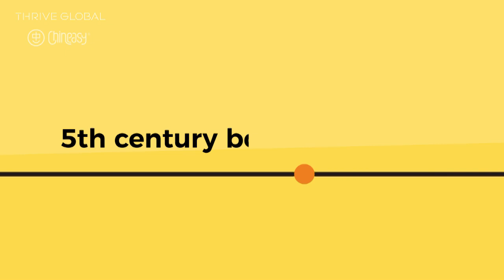Chinese Wisdom with ShaoLan – Episode 4: Mentorship | Thrive Global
Thrive Global has teamed up with the creators of Chineasy — the award-winning Chinese language-learning app — to bring you this series about how you can apply ancient Chinese wisdom and philosophy to your own life.

In this episode, ShaoLan, our host for this series, reveals what Confucius can tell us about teaching, learning, and mentorship.

for more.